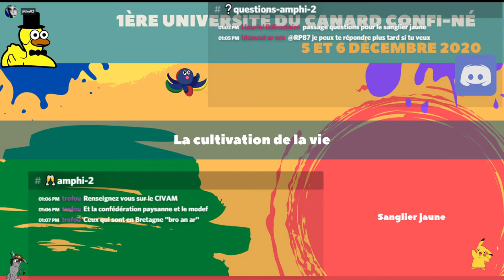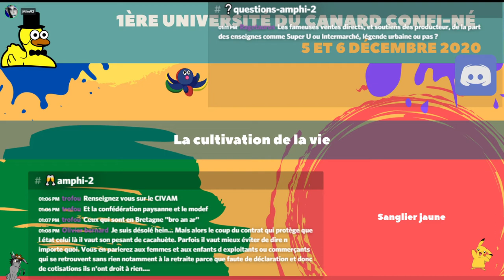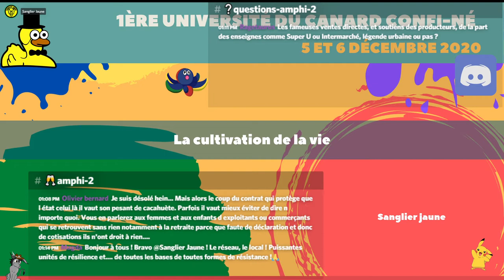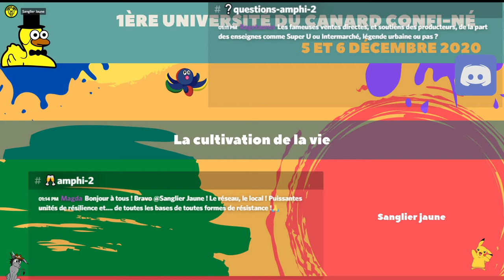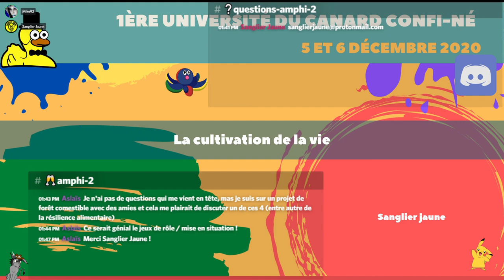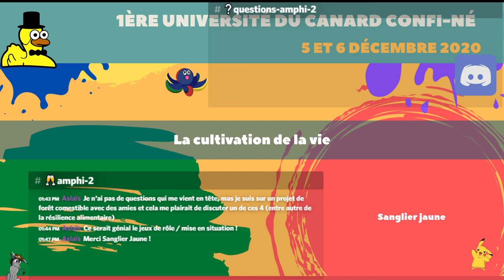Etre paysan (suite) - Université du Canard Confiné - 06/12/2020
Ludo continue a répondre aux questions des participants.